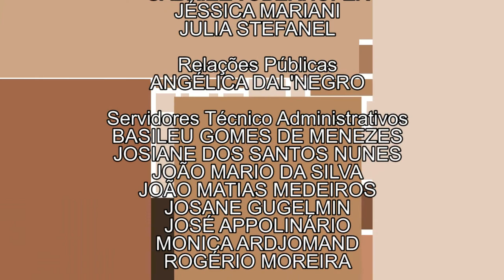Persona | Flávio Zanette (10/11/17)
O professor Flávio Zanette é nosso convidado da edição de hoje! Pós doutor em agronomia, Zanette é um dos grandes especialistas no melhoramento genético de araucárias e recebeu, em 2015, o título de Cidadão Honorário do Paraná!